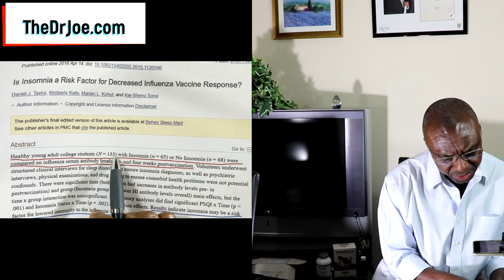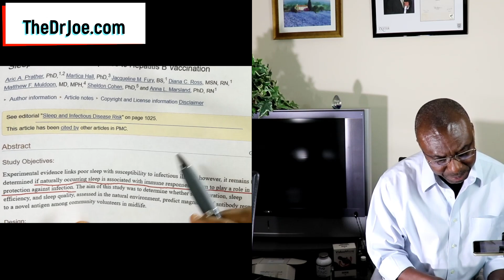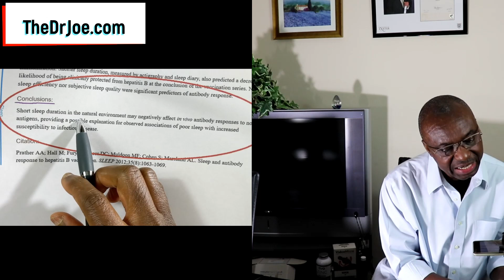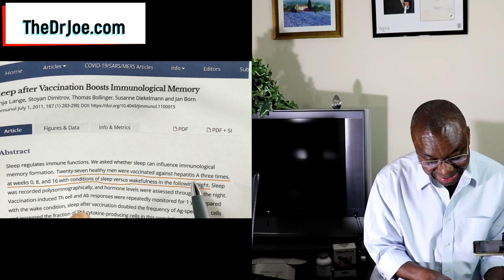Flu Vaccine & Covid-19 Vaccines Work Better When You Do This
Getting the flu shot and or the covid-19 vaccine? Then please do this very thing to boost your body's response to the vaccines.

Vaccinations are a good thing. Don't listen to anyone telling you otherwise. So, if you ask me for my opinion, I'll say; you should always get vaccinated every year.

Get your flu shot every year especially if you are in the high risk group. In the same vein, get your covid-19 vaccine once it becomes available in your neighborhood.

If you are over 65, if you have underlying illness like diabetes, high blood pressure, high cholesterol, heart disease, autoimmune disease or you are obese, you should get your covid-19 vaccine and your flu vaccine please.

But to improve your immune system response to the flu vaccine or the coronavirus vaccine or any other vaccine for that matter, you should do what I say in the video.

There's scientific evidence to support the view that getting good sleep is essential to how your immune system responds to any vaccination.

That's what this video is about. This is not so much a covid-19 update but to prepare you for the administration of the covid-19 vaccine. Just like it prepares you for flu vaccine administration.

Everyone should be getting the covid-19 vaccine. Everyone should get the flu vaccine as well.

I will be receiving my covid-19 vaccine the minute it arrives in my hospital where I work.